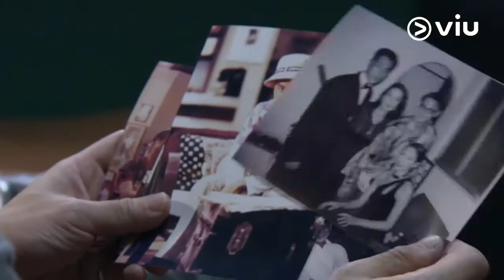Trailer - Kopitiam Double Shot (MY)